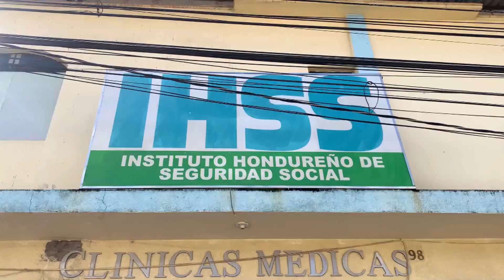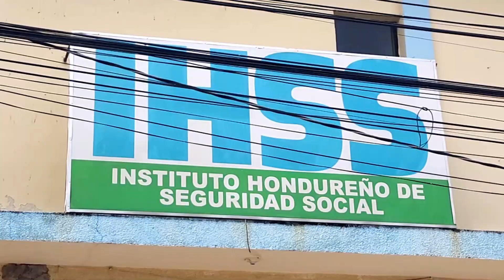LA PRESIDENTA XIOMARA CASTRO NOMBRO UNA COMISION, PARA INTERVENCION DEL INSTITUTO HONDUREÑO